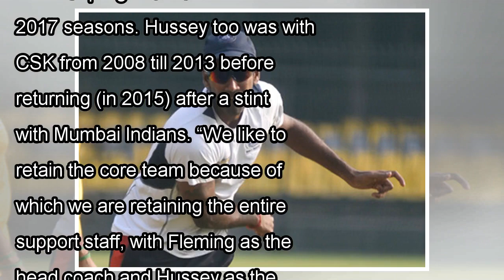IPL 2018: Chennai Super Kings (CSK) appoint Lakshmipathy Balaji as bowling coach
Lakshmipathy Balaji seen with Suresh Raina © Getty Images (File Photo) Chennai: Chennai Super Kings (CSK) will head into the forthcoming season of IPL with the coaching staff to be headed by Stephen F...